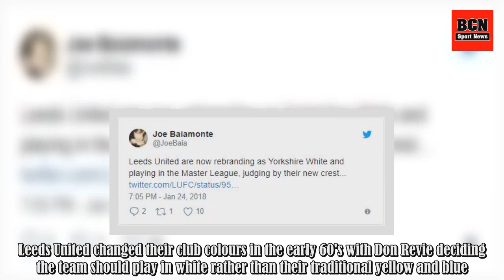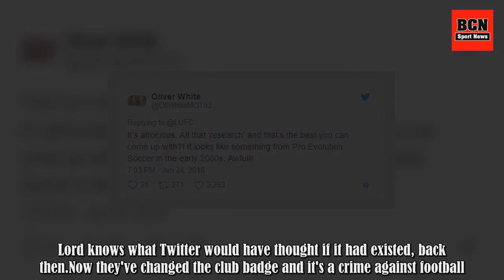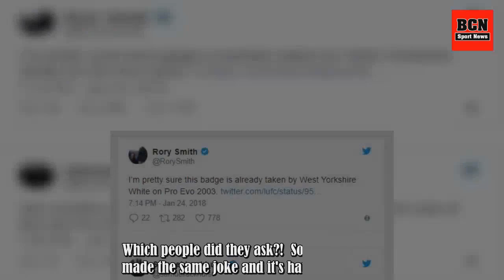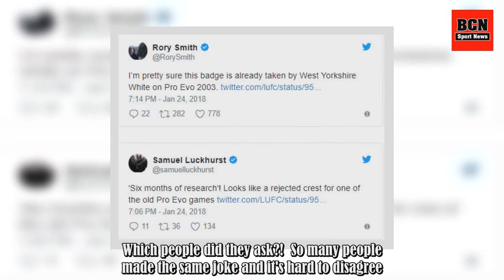Everyone's Making The Same Joke About Leeds United's New Badge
Leeds United have revealed a new club badge and it's to literally no one's taste! The whole of social media is ganging up on the Championship club and there's one joke no one could stop themselves making. About a year ago Juventus revealed a new club crest that went away from what many would conside